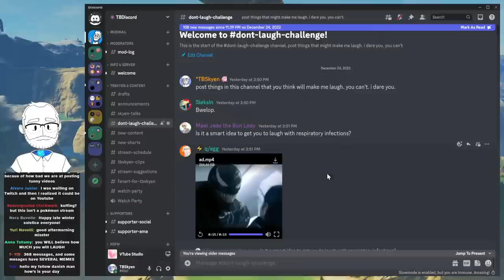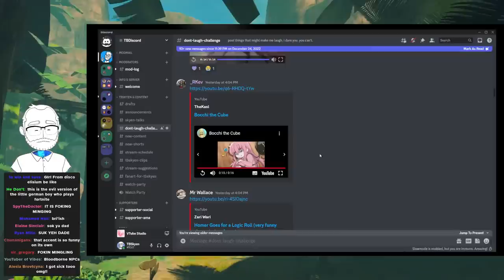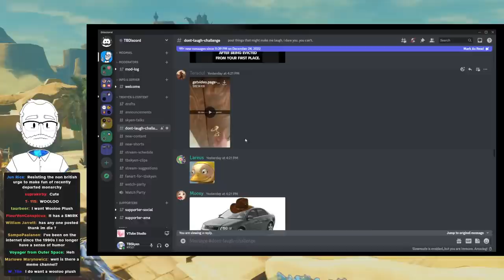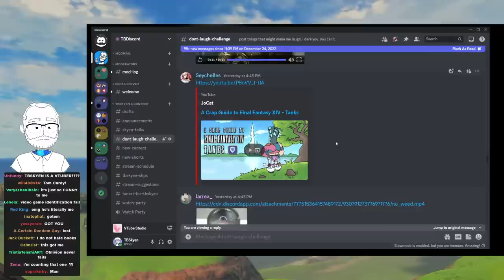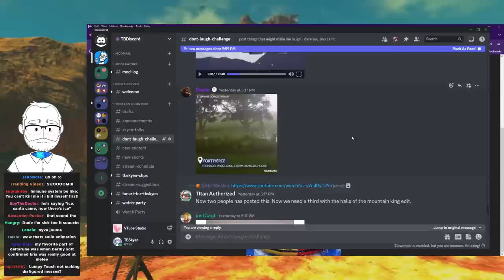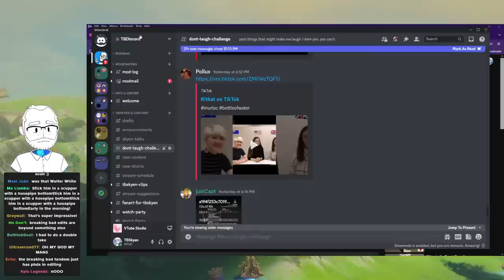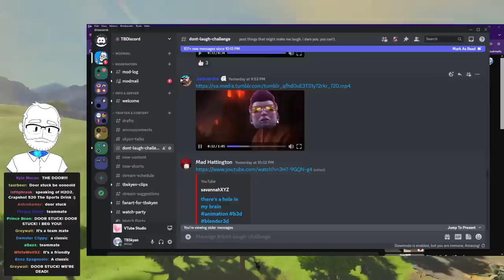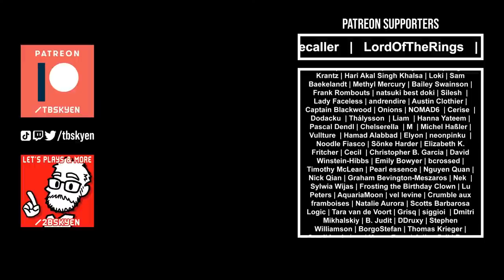I got sick for Christmas, so let's do a don't smile or laugh challenge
I got sick with the 'rona for Christmas and couldn't go home to see my family. So, let's try and cheer ourselves up from that with some classic YouTube japes, like a Don't Smile or Laugh challenge. Always wanted to do one of these, albeit I am stymied by... not showing up on camera.

Still, no worries, **you will know** when I laugh, don't worry. I do not hide it well.